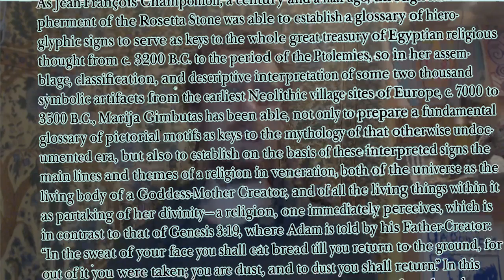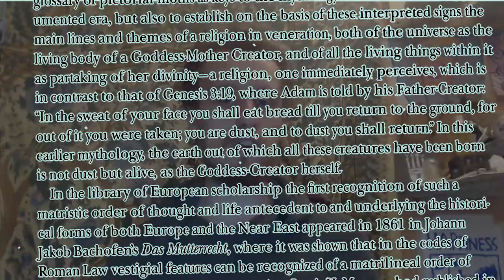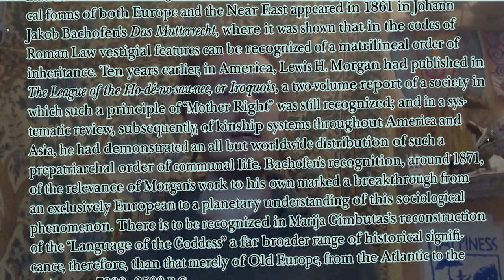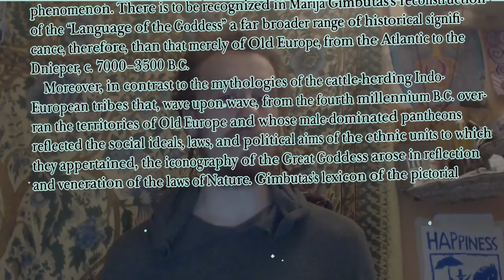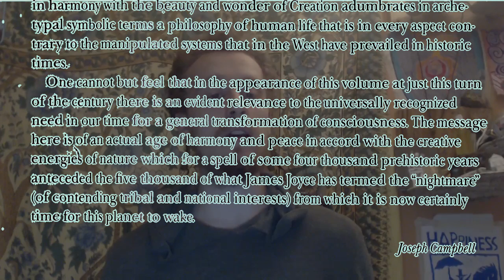The Language of the Goddess (1) Forward by Joseph Campbell